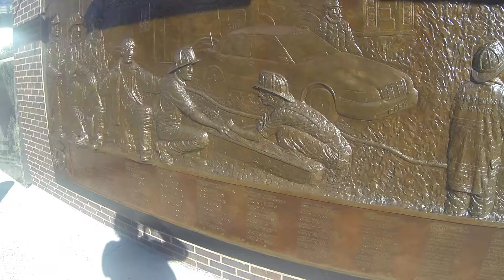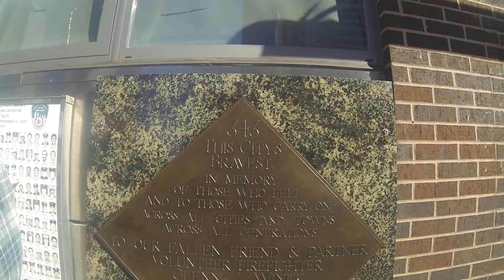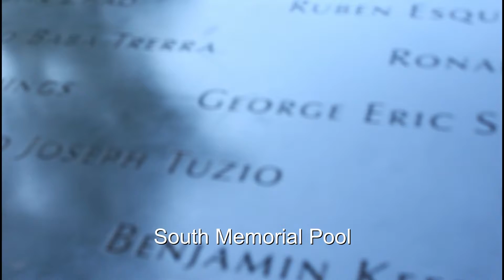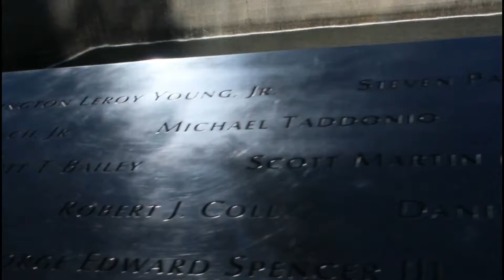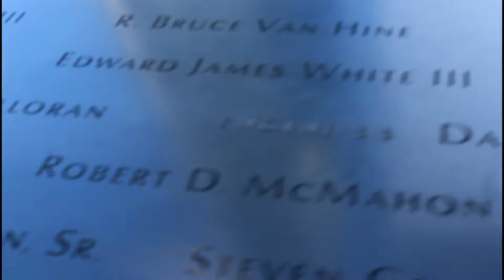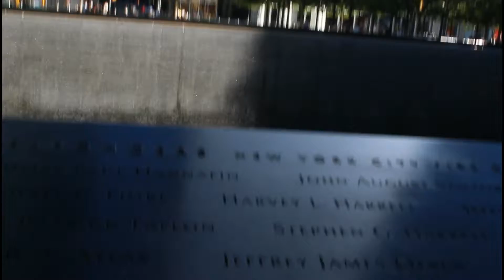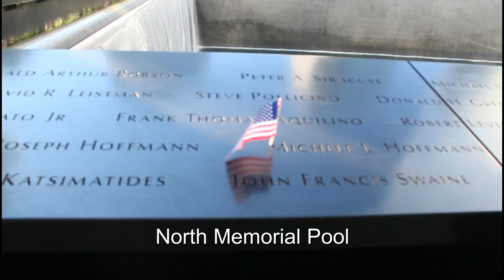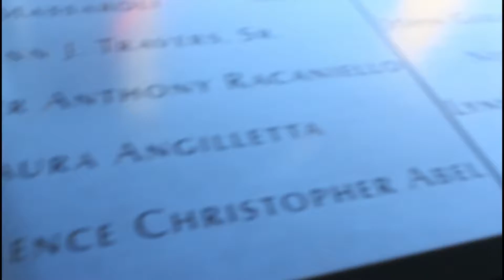September 11 Memorial Manhattan New York @ NOAH'S TRAVEL S3E62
Like other buildings in the new World Trade Center complex, One World Trade Center includes sustainable architecture features. Much of the building's structure and interior is built from recycled materials, including gypsum boards and ceiling tiles; around 80 percent of the tower's waste products are recycled. Although the roof area of any tower is limited, the building implements a rainwater collection and recycling scheme for its cooling systems. The building's PureCell phosphoric acid fuel cells generate 4.8 megawatts (MW) of power, and its waste steam generates electricity. The New York Power Authority selected UTC Power to provide the tower's fuel cell system, which was one of the largest fuel cell installations in the world once completed. The tower also makes use of off-site hydroelectric and wind power. The windows are made of an ultra-clear glass, which allows maximum sunlight to pass through; the interior lighting is equipped with dimmers that automatically dim the lights on sunny days, reducing energy costs. Like all of the new facilities at the World Trade Center site, One World Trade Center is heated by steam, with limited oil or natural gas utilities on-site. One World Trade Center received a Leadership in Energy and Environmental Design (LEED) Gold Certification, making it one of the most environmentally sustainable skyscrapers in the world.